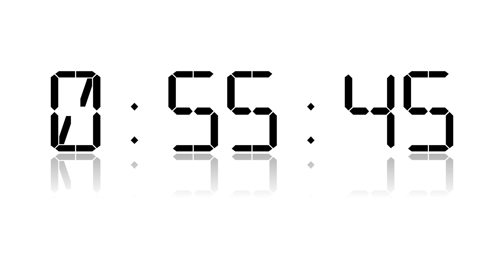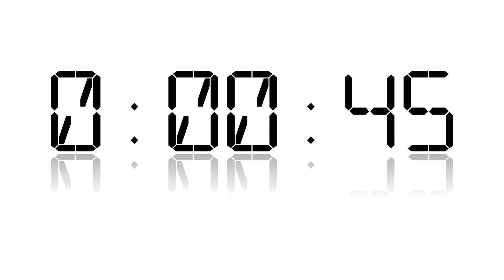1:00:00 Timer | Black LCD Font Reflection | White Background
Font: 16 Segment Display

1 hour countdown timer featuring a black LCD font, 16 Segment Display, reflected onto a white background.